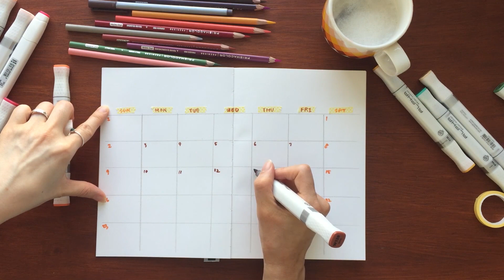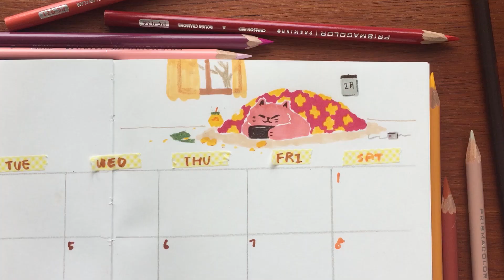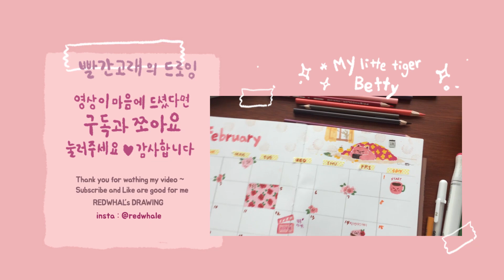먼슬리 다이어리 꾸미기 ♥ Monthly plan ♥ 다꾸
스티커 없이 손그림으로 먼슬리를 만들어 보았어요~^^
 Have a Good February !

영상 속에서 사용된 색연필과 마커 정보는 아래와 같습니다

[Alpha Brush Marker]
Pale Peach
Peach
Coral
Brick Beige

[ShinHanart Brush Marker]
Cherry Pink
Rose Beige

[Prisma Colorpencil]
Kelly Green
Chocolate
Dark Umber
Bunt Ochre
Crimson Lake
Process Red